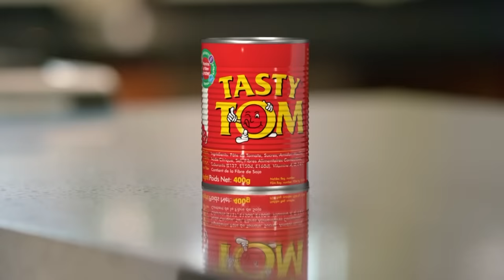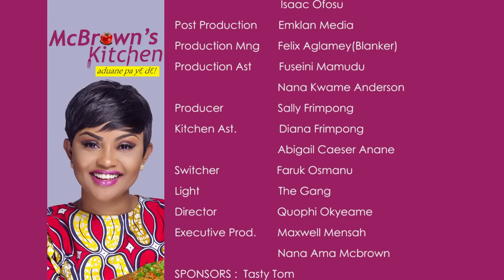McBrown's Kitchen with Eckow Smith Asante | SE05 EP08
Today in the kitchen with McBrown is actor Eckow Smith Asante to showcase his cooking prowess.